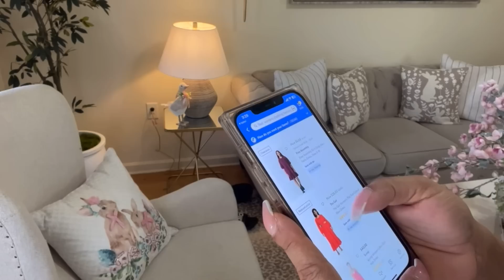COMO HACER UN BRUNCH ESTA PRIMAVERA CON TRENS GETTER Y WALMART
💖Este capitulo es especial ya que aremos un brunch juntos. Walmart @Walmart
Mi canal de Vlogs:
En este video:
Alfombra de mi cocina
Hermosos vasos
Hermoso Griddle Blanco
Vestido de primavera
Arbol artificial
Jarron de flores por menos de $14
Hermosa Alfombra de primavera
Air Fryer de la Colección Beautyfull
Hermoso Placemat de mi mesa
Tostador blanco de mi cocina
Delantar para cocinar
Gavetero blanco de mi habitación
Poste de cortinas negros